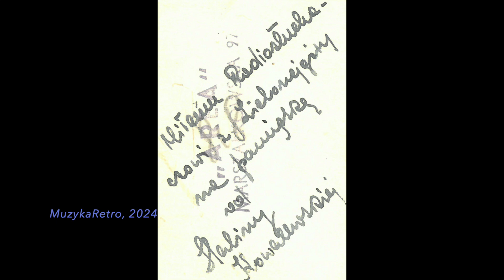Halina Kowalewska w "Kąciku wspomnień", Podwieczorek przy mikrofonie, 1960 r.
Halina Kowalewska śpiewa swoje piosenki.
Podwieczorek przy mikrofonie, 1960 r.